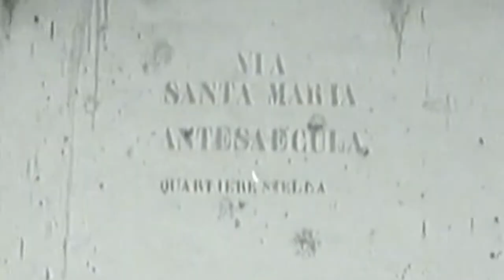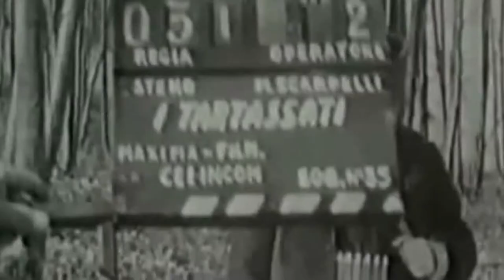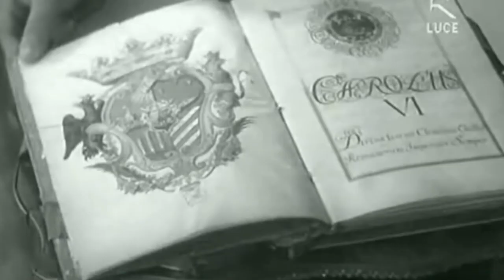"Umanamente Totò poi il Comico" - di Alberto De Marco e Francesco La Rosa - Trailer Ufficiale